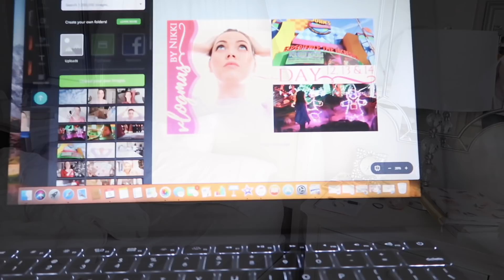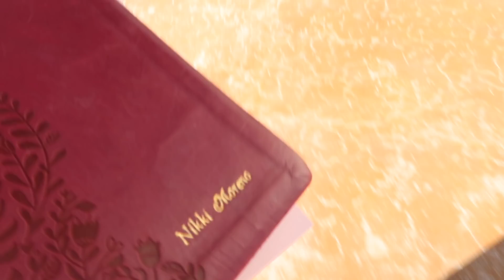STUDYING TRADITIONS | VLOGMAS 2017 DAY 16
Seasons Greetings friends! I look forward to sharing how I prepare for Thanksgiving until Christmas! This time of year is very special to me and I hope you enjoy seeing how our family celebrates these moments.